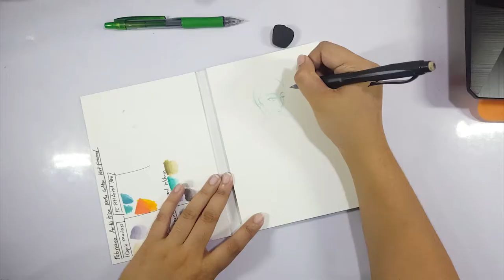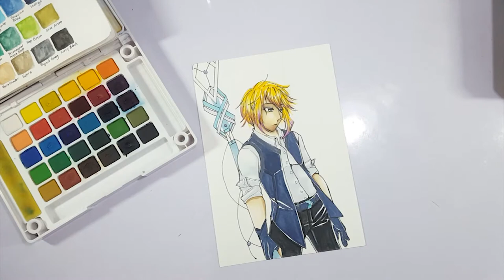Casually Rambling about Art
Where I ramble about character, and art, and state of mind

+A New Leaf
--- Silent Partner

+City Night Lights
---Bad Snacks

+Phase Three
--- Huma Huma

+Equinox
--- Bad Snacks